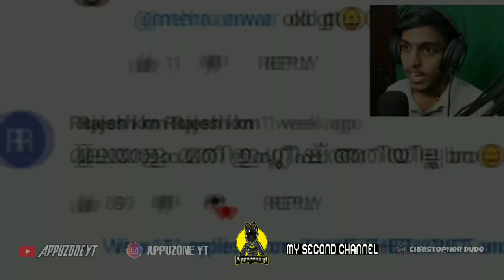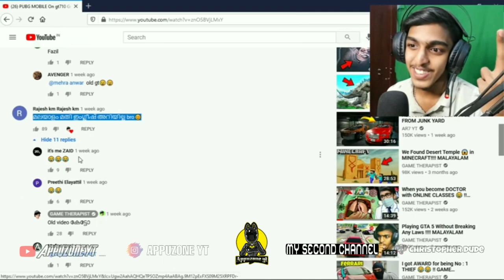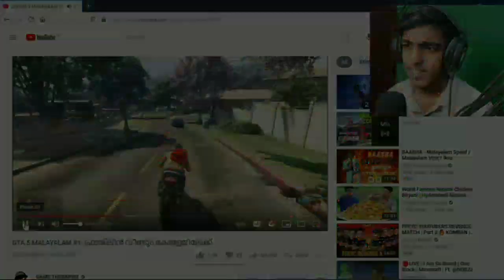Svantham veediyosu reaction cheyyunna keralatthile aadya gamer.Game therapist,funny moment,thug life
this is entanglement video